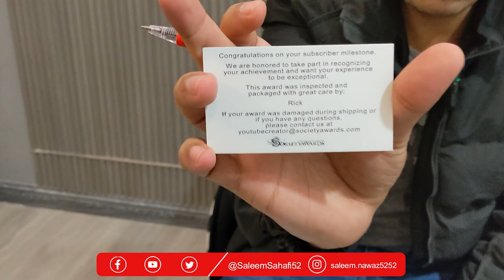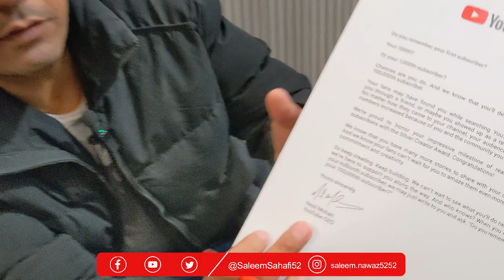Silver Play Button Unboxing 2024 | Thanks to My 100k YouTube Subscribers